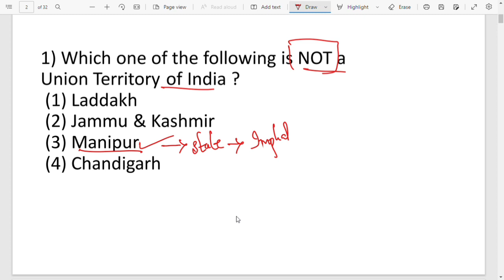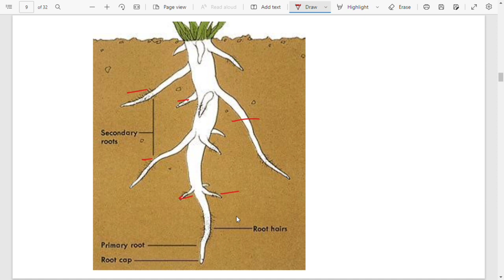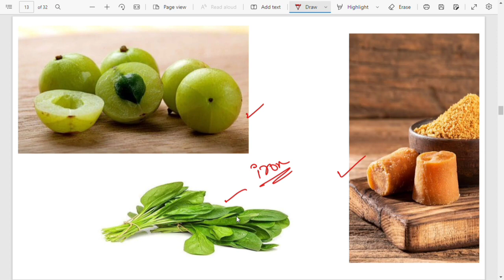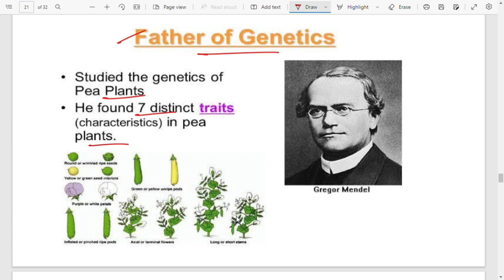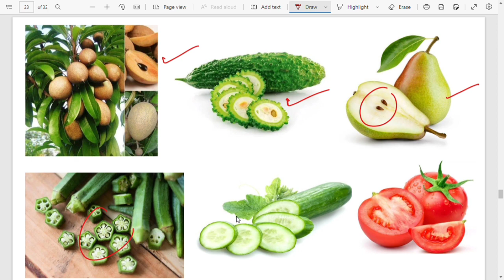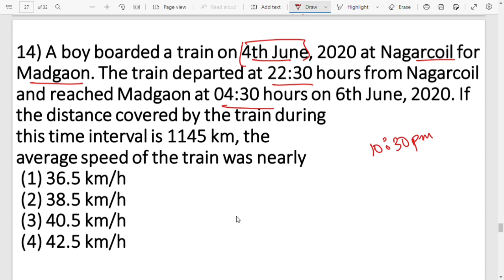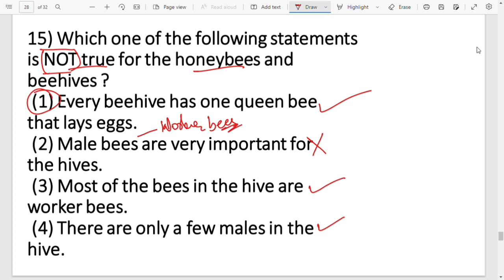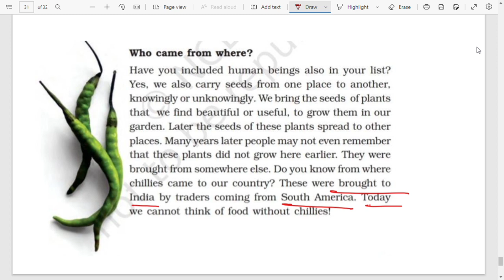CTET Telugu 2022 | EVS imp PYQ'S class - 3 | By Rithwika ram@virinchivignan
Telegram channel for PDF's and notes